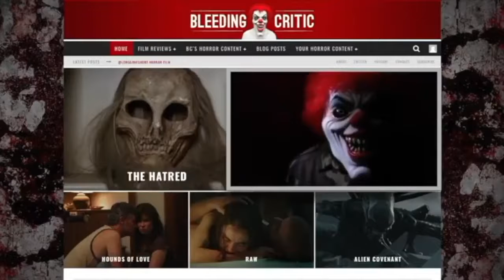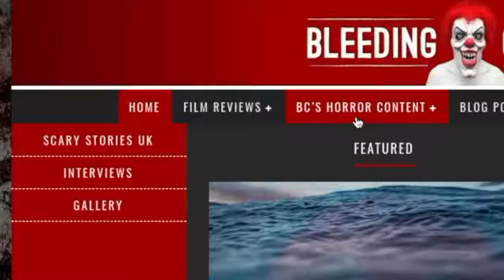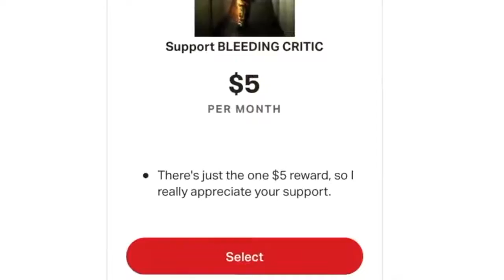THE HONEYMOON PHASE review with BLEEDING CRITIC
It’s not often I get to watch an intimate film experience that’s immersive and original.
THE HONEYMOON PHASE review written and narrated by BLEEDING CRITIC